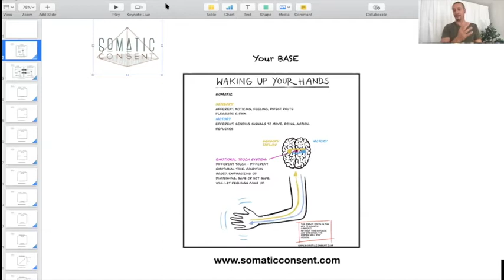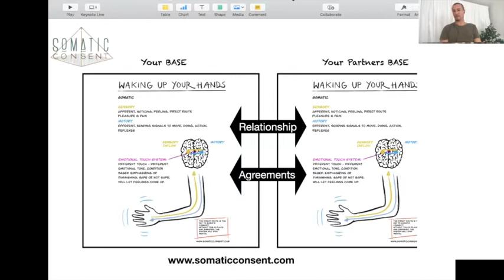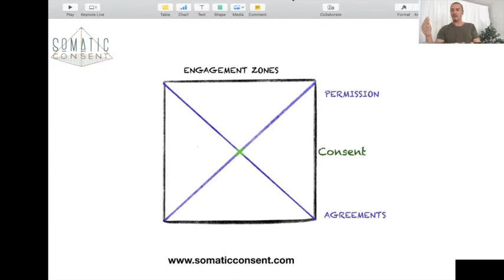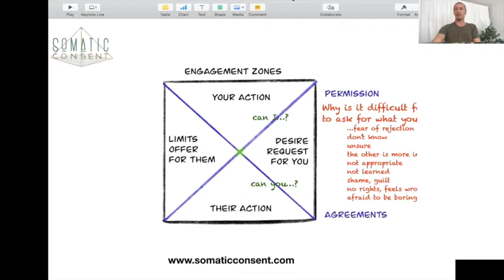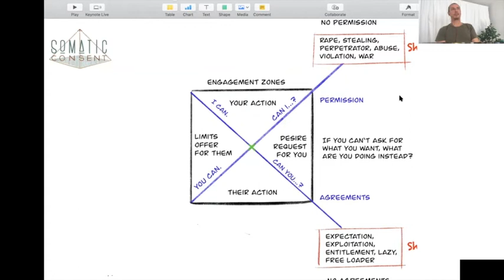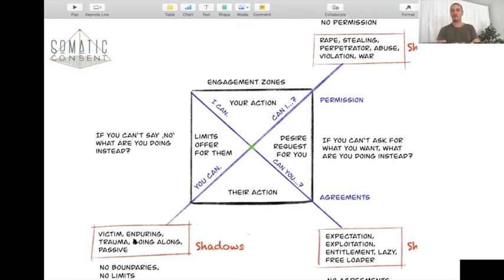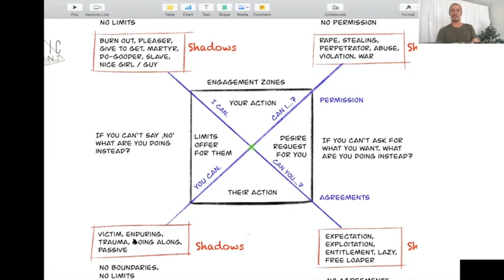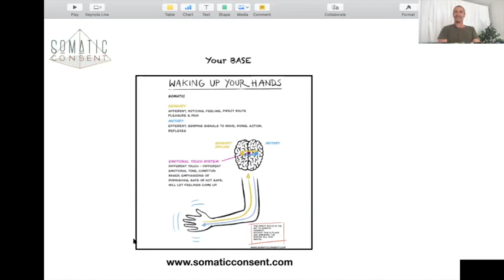Somatic Consent and what Shadows are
Pleasure in your Hands, & Sacred Sexuality
- How to find the sensual sensory inflow for feeling pleasure in your hands as your base for connection.
- Your base of self-care and self-love
- Conscious feeling
- Relaxed Arousal
- The Bliss state of sexual ecstasy

Foundations of Somatic Consent - Initiation and Deepening
Sat Jun 13, 2020 10:00 am - Sat Aug 15, 2020 11:30 am CEST